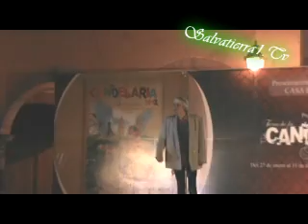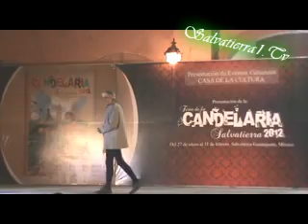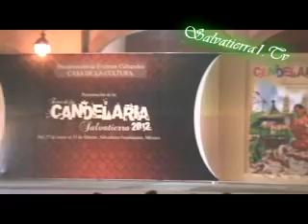Juglares en Salvatierra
Feria de la Candelaria 2012